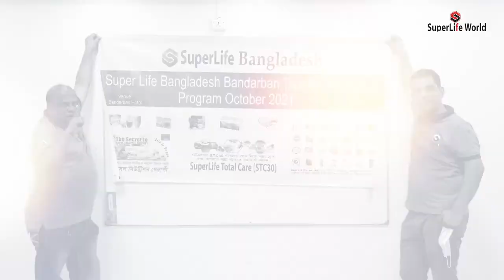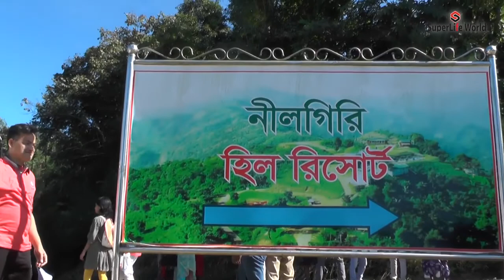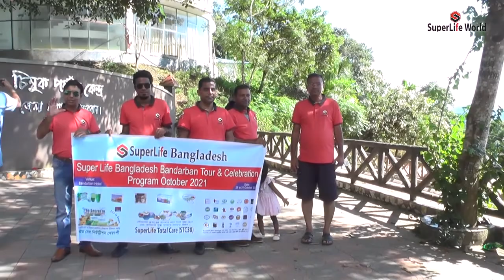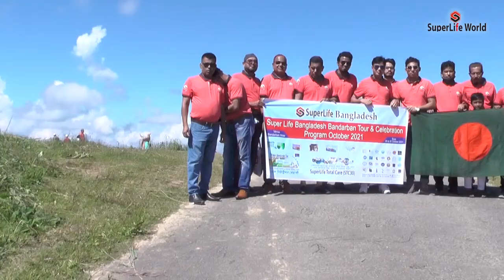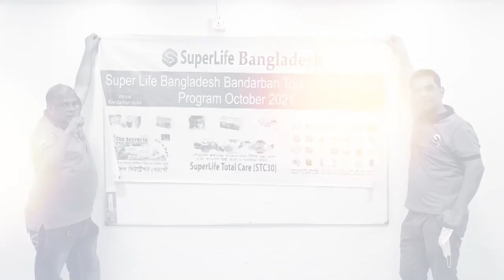বান্দরবন ট্যুরে কিভাবে যাবেন | Bandorbon Tour | Travel Blog With Shanto | Bioscope Events & Tourism